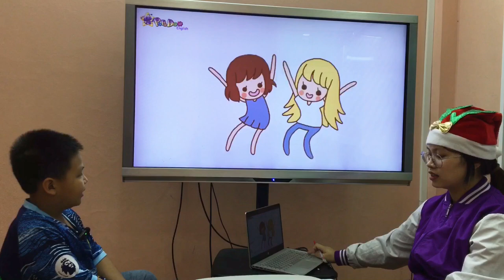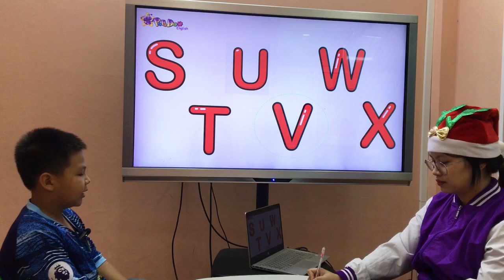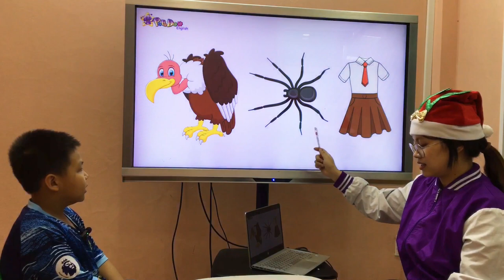Teddy_PSE3_PSE C4 PARK